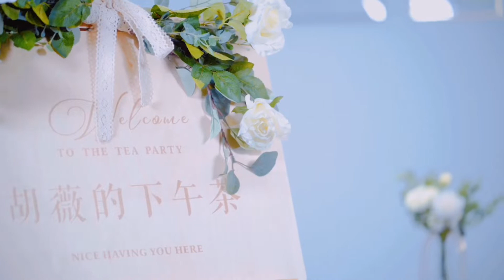香港商報新媒體欄目《胡薇的下午茶》開播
香港商報新媒體欄目《胡薇的下午茶》開播，這是一檔訪談類欄目，由香港商報廈門記者站全權策劃執行，主要以廈門為載體，邀請全國知名企業家、學者、媒體人、KOL等，探討在地創業就業、招商引資、當下熱點和實事等…

這一期，我們邀請了廈門市台商協會會長吳家瑩，吳會長不僅任職台商協會，更是第十三屆廈門市政協委員、第十五屆廈門市人大列席代表。創業打拼至今天，立足廈門的吳會長名下已有不少經營成功的企業。今天的下午茶內容，就來聽聽看臺商在內地發展如何，未來的前景怎樣？